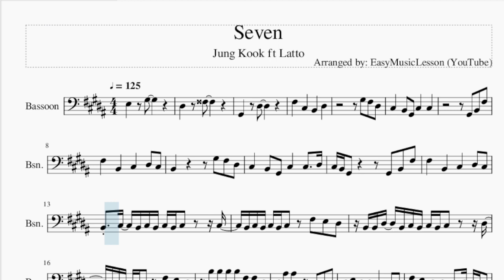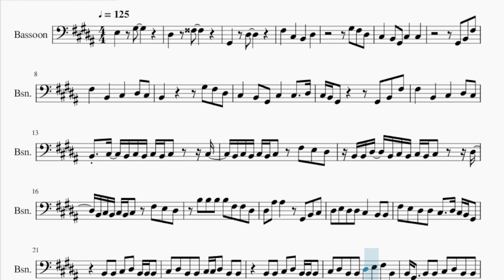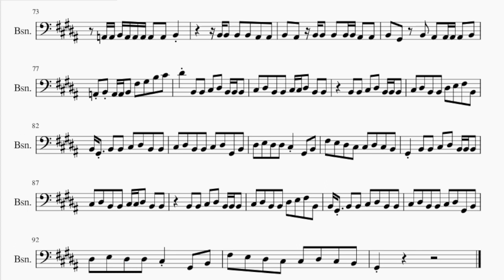Bassoon Sheet Music: How to play Seven by Jung Kook ft Latto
Comment and let us know how the videos have helped you. It keeps us going! :)Here is a sheet music/tab video on the song Seven by Jung Kook ft Latto on the bassoon. A bassoon sheet music arrangement which is transposed to notes that are easily played by bassoon, for the song Seven by Jung Kook ft Latto.

EasyMusicLesson2 teaches you to play the your favorite instrument, through well-arranged sheet music so that you too can learn how to play Seven by Jung Kook ft Latto on the bassoon as fast as you can. A bassoon sheet music with backing tracks to help your play the song better.

Chords of Bassoon arrangement:
E Maj   D# Maj   G# Min   F# Min   B Maj   E Maj   D# Maj   G# Min
F# Min   B Maj   E Maj   D# Maj   G# Min   F# Min   B Maj   E Maj
D# Maj   G# Min   F# Min   B Maj   E Maj   D# Maj   G# Min
D# Maj   G# Min   F# Min   B Maj   G# Min   E Maj   D# Maj
G# Min   F# Min   B Maj   E Maj   D# Maj   G# Min   F# Min
B Maj   E Maj   D# Maj   G# Min   F# Min   B Maj   E Maj   D# Maj
B Maj   E Maj   D# Maj   G# Min   F# Min   E Maj   D# Maj   G# Min
D# Maj   G# Min   F# Min   B Maj   E Maj   D# Maj

Melody notes of Bassoon:
E3   G#3
D#3   G3
G#2   D#3
F#3   C#3   B2   D#3
G#3 F#3 D#3
C#3   B2 G#2 C#3   C#3
G#2 B2 F#3
F#3   B2   C#3   D#3 C#3
B2       G#3 F#3 D#3
C#3   B2 G#2 C#3   C#3   D#3
C#3 B2 G#2     G#2 B2 F#3
B2 C#3 B2 C#3 B2 C#3 B2 C#3   C#3
B2 C#3 B2 C#3 B2 C#3 F#3 E3 D#3
B2 B2 D#3 B2 C#3 B2 C#3 B2 C#3   D#3
B3 B3 B3 B3 F#3 F#3 D#3
D#3 A#3 A#3   G#2 B2 C#3
D#3 E3 D#3 D#3 C#3   B2 B2
F#3 E3 D#3 D#3 C#3   D#3 C#3 B2 G#2
B2 B2 C#3 D#3 B2 B2 B2
C#3 D#3 B2 B2 C#3 C#3 D#3 B2 B2
C#3 D#3 B2 B2 D#3 E3 F#3 B2
B2 G#2 B2 B2 C#3 D#3 B2 B2
C#3 D#3 B2 B2 C#3 D#3 G#2 B2
D#3 E3 D#3 D#3 C#3 G#2 B2
F#3 E3 D#3 C#3 C#3 D#3 C#3 B2
G#2
G#2 B2 C#3 D#3 C#3 B2 G#2
F#3 F#3 E3   E3 D#3 C#3 C#3
G#2 B2 C#3 D#3 C#3 B2 G#2 F#2
F#3 F#3 B3   B3 F#3 E3 E3 D#3
C#3 B2 C#3 B2 C#3 B2 C#3   C#3
F#3 G#3 B3 C#4     B3 D#4
D#4 B2 B2 C#3 D#3 B2 B2 B2
G#2 B2 B2 C#3 D#3 B2 B2 B2
C#3 B2 C#3 B2 C#3 C#3 B2 C#3 B2 C#3
C#3 B2 C#3 B2 C#3 B2 B2 G#2 B2 G#2 C#3
F#3 F#3 B2 B2 G#2 B2
C#3 B2 C#3 B2 C#3 B2 D#3 C#3 D#3 C#3 F#3
B2   C#3 B2 C#3 B2 B2 C#3
B2 B2 C#3 B2 C#3 B2 B2 B2 B2 B2 D#3
B2 B2 G#2 G#2 B2 G#2 G#2 G#2 G#2 B2
B2 A2 A2 G#2 B2 B2 A2 C#3 G#2 G#2 G#2 G#2 B2
B2 A#2 A#2 A#2 A#2 A#2 A#2 A#2 A#2 B2
G#2 G#2 B2 G#2 G#2 G#2 G#2 B2
A2 A2 B2 A2 A2 A2 A2 A2 B2
B2 B2 B2 B2 A#2 A#2